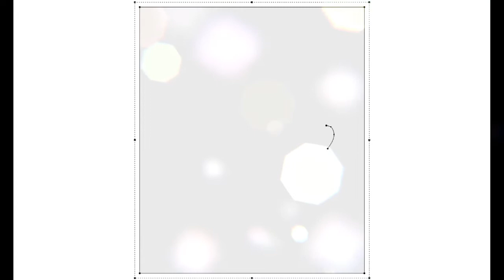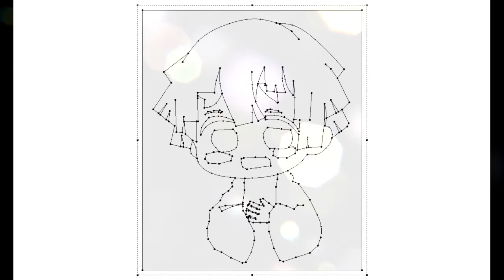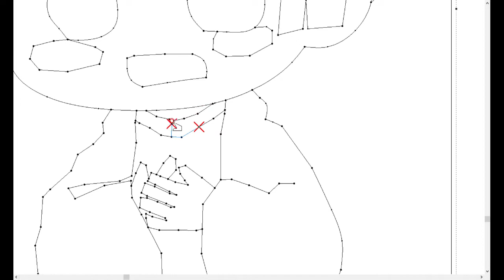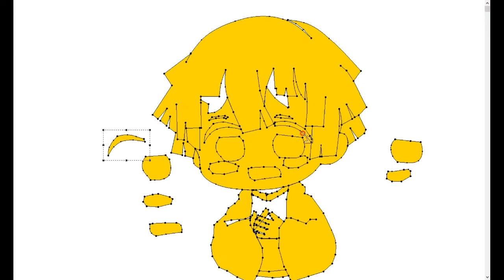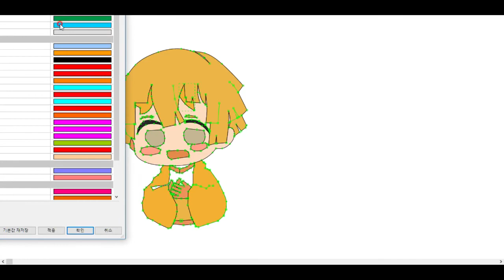귀멸의 칼날 Drawing_귀욤젠이츠(Zenitsu) [鬼滅の刃] _캐드로 그림을? 미쳤다~ㅋㅋ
어페럴Cad를 이용해서 귀요미 젠이츠를 그리다.
아들아~ 그림그리는 캐드가 아니얌 ㅠㅠ

 Drawing: CAD(Optitex Editing Shaders)
 음원 : 나눔뮤직 Nanum Sound